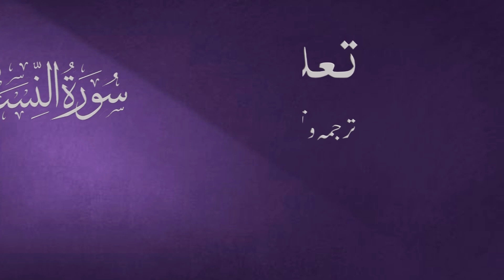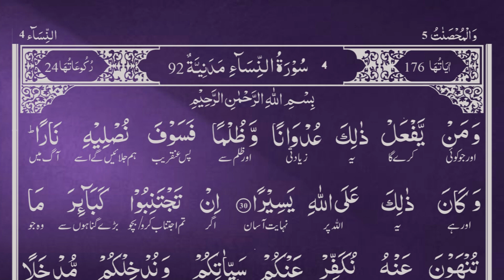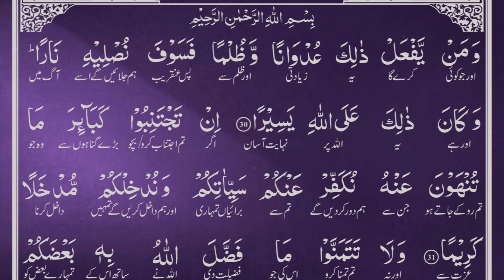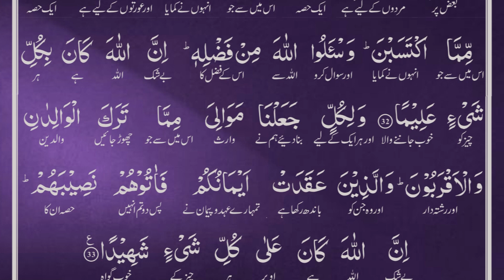Heirs II 33 -30تعلیم القرآن پروگرام 150- پارہ 5- تفسیر سورۃ النساء آیت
اور جو شخص یہ (نافرمانیاں) سرکشی اور ﻇلم سے کرے گا تو عنقریب ہم اس کو آگ میں داخل کریں گے اور یہ اللہ پرآسان ہے (30) اگر تم ان بڑے گناہوں سے بچتے رہوگے جن سے تم کو منع کیا جاتا ہے تو ہم تمہارے چھوٹے گناه دور کر دیں گے اور عزت وبزرگی کی جگہ داخل کریں گے (31) اوراس چیز کی آرزو نہ کرو جس کے باعﺚ اللہ تعالیٰ نے تم میں سے بعض کو بعض پر بزرگی دی ہے، مردوں کا اس میں سے حصہ ہے جو انہوں نے کمایا اور عورتوں کے لئے ان میں سے حصہ ہے جو انہوں نے کمایا، اور اللہ تعالیٰ سے اس کا فضل مانگو، یقیناً اللہ ہر چیز کا جاننے واﻻ ہے (32) ماں باپ یا قرابت دار جو چھوڑ مریں اس کے وارث ہم نے ہر شخص کے مقرر کر دیئے ہیں اور جن سے تم نے اپنے ہاتھوں معاہده کیا ہے انہیں ان کا حصہ دو حقیقتاً اللہ تعالیٰ ہر چیز پر حاضر ہے (33)